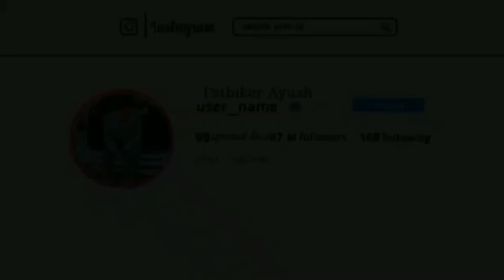Bro! I don't want to sell my Cruze 🤦🏻‍♂️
Hey Viewers,
To know the entire story of today's vlog, do watch the video till end! I request Don't skip any part of the video!!
I hope you guys loved this video & if you did then please hit that 'like' button👍🏻